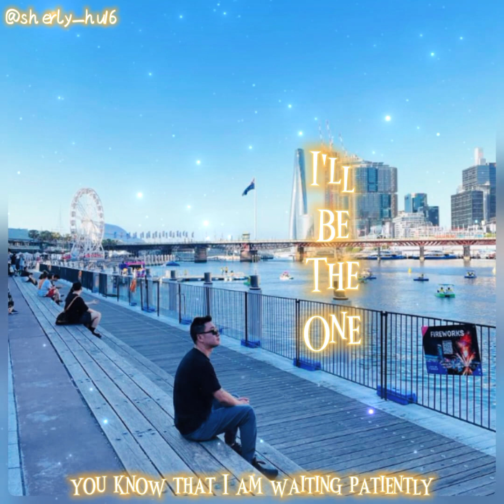I'll Be The One ~ Trademark